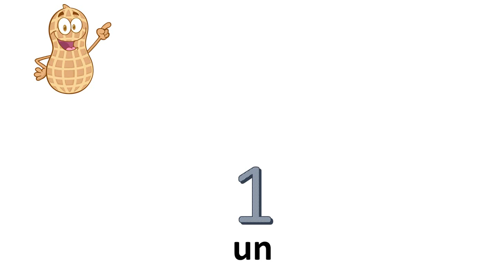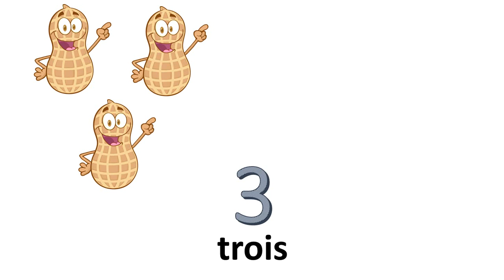フランス語数字 #0〜10